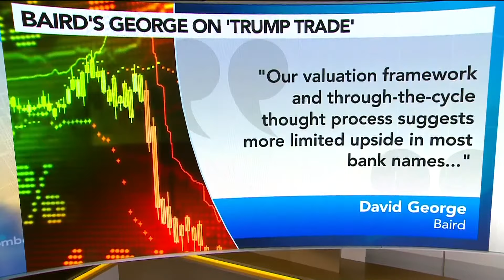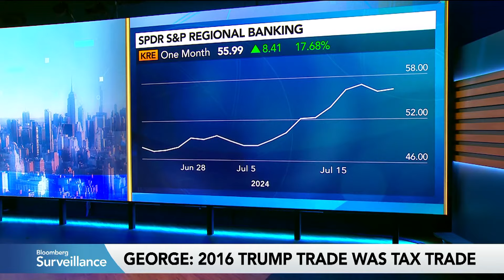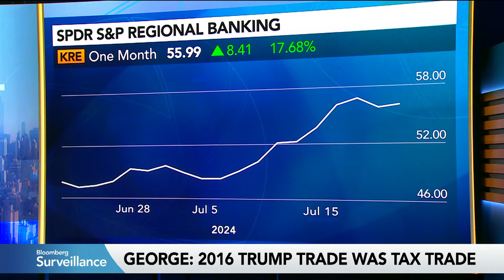Baird's George Sees Limited Upside for Banks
David George of Baird says he sees very limited upside for banks. He says there's been a complete reversal in sentiment around the sector since the first presidential debate. He's on "Bloomberg Surveillance."

Sign up for the Surveillance newsletter to make sense of the markets with Lisa Abramowicz and catch the best on-air moments with her and co-hosts Tom Keene and Jonathan Ferro from Bloomberg Television’s flagship morning show. Plus, David Westin's Wall Street Week on Saturdays